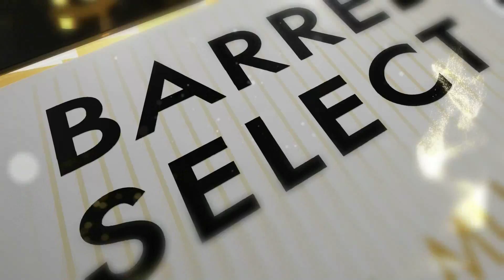MISSING HUMAN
self esteem is very important , otherwise no one will respect us. my short film